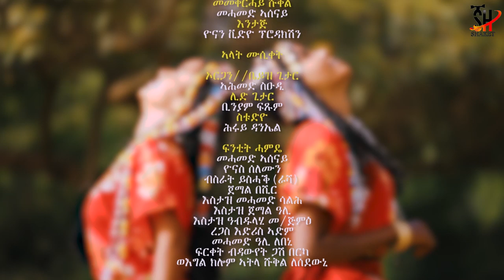Eritrea - Suleman Ahmed - ስነት senet - (Official Eritrean Audio Video)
ሱሌማን ስነት

Senet · Suleman Ahmed

Ajeb